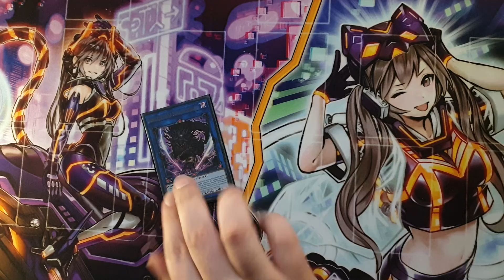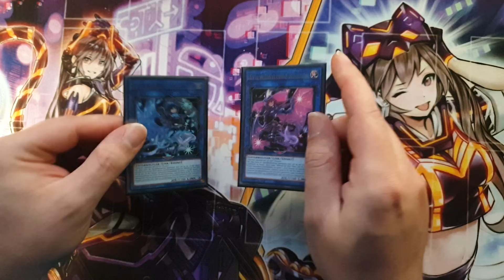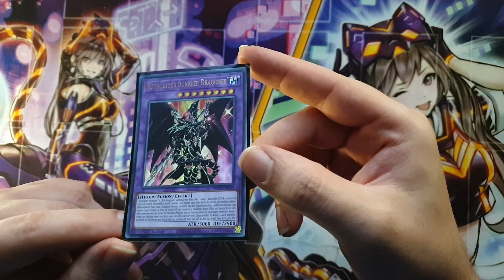Special Yu-Gi-Oh! - Bannliste Januar 2022 Drop Rate / Wünsche / Erwartungen / Predictions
Heute: Springe ich direkt rein, in den Hype Train, der Leute die ein Video dazu machen, was auf der neuen Bannliste alles passieren kann, sollte oder was ich mir davon wünsche bzw. erwarte. Das neue Format wird wieder zeigen was Konami und Yu-Gi-Oh! in den nächsten Monaten für Richtungen und Gewichtungen einschlägt !!

Hoffe ihr habt Spass dabei !!